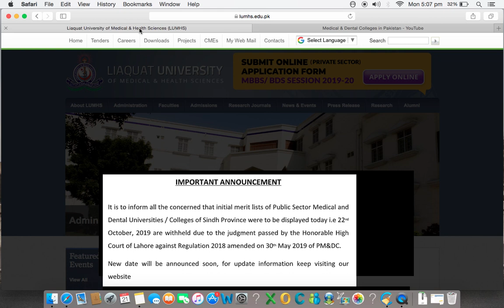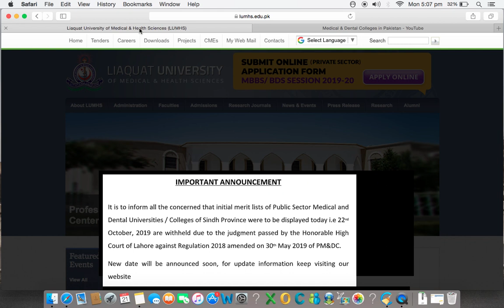LUMHS Withheld Merit List MBBS/BDS 2019-20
Medical and Dental Colleges in Pakistan